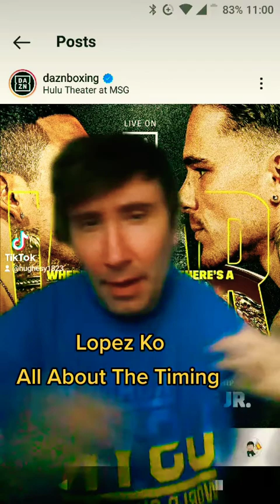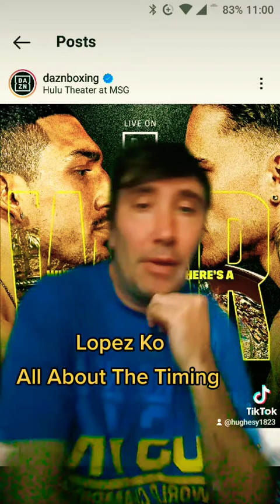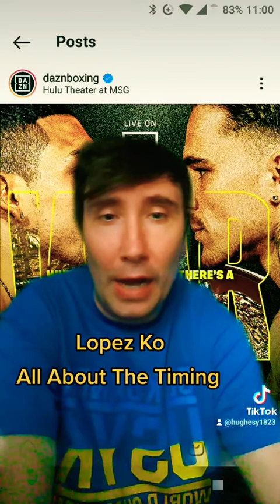🥊❌Lopez Vs Kambosis Fight Prediction.